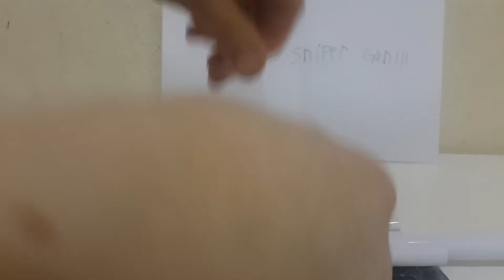How to make a cardboard wa-2000 sniper gun that shoots,part 1/3